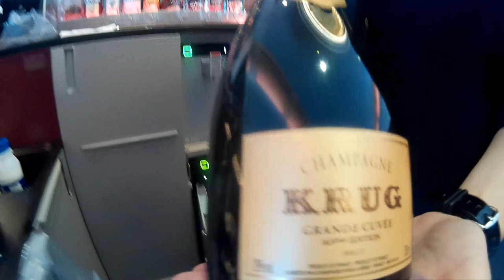SOURIRES RADIEUX CHARMANTE HOTESSE BAR A380 SANTE.